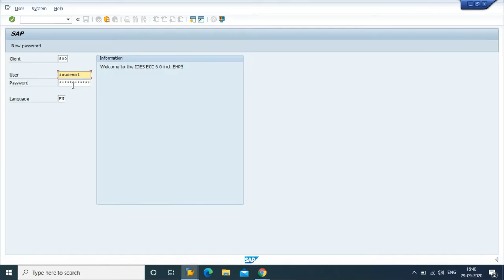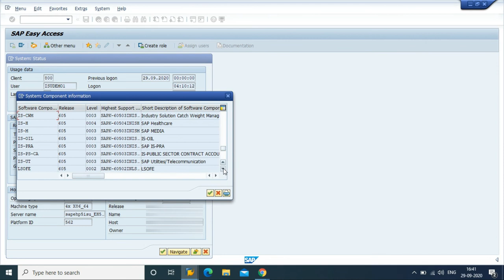How to connect SAP ISU Server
Our Top Product:
S4HANA 1809
SuccessFactors Cloud
BI/BW on HANA, ABAP on HANA Eclipse

Functionality:
We provide a pre-installed SAP IDES Sandbox system which available to use directly after purchase.
AWS / Azure Cloud Options Available.
24/7 SAP BASIS and Infra support.
99% Server Uptime.

Benefits:
Start Using SAP server immediately
24/7 Infra SAP BASIS support.